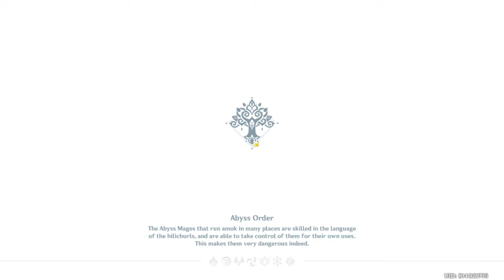adepti's run xiao's run to inazuma and sumeru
One of the fastests runs in awhile